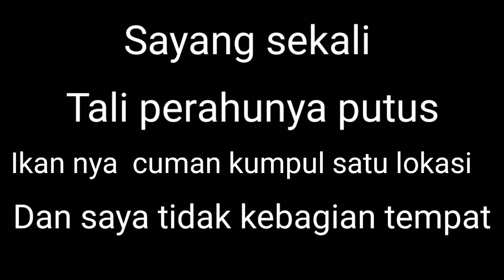Mancing ikan belanak di pelabuhan kaya mancing di balong sendiri semua pemancing happy!!!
Kali ini saya mancing ikan belanak tapi sayang di sayang saya tidak kebagian tempat buat lempar joran.. Di karnakan ikan cuman satu lokasi.. Kaya nya kurang pagi saya berangkat nya tapi tidak apa belum rejekinya kawan.